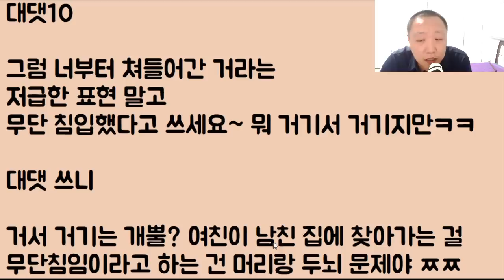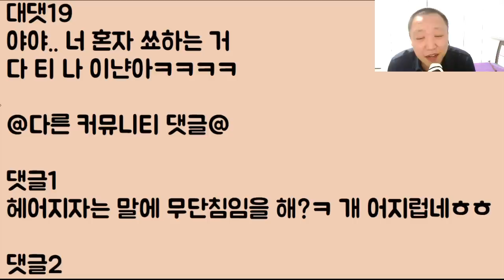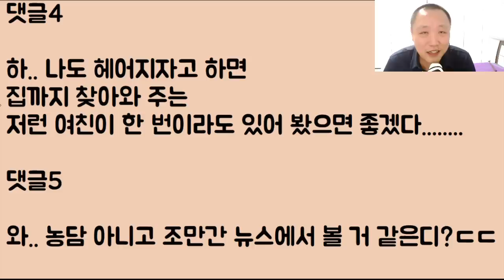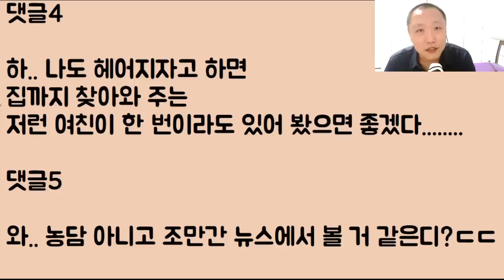[뇌가 두개골 이탈;;] 남친의 헤어짐 통보를 절대, 죽어도 받아들일 수 없다며 몰래 주거침입 시도하다 결국!! 같은 여자들에게 오지게 처맞은 냔ㅋㅋㅋㅋ